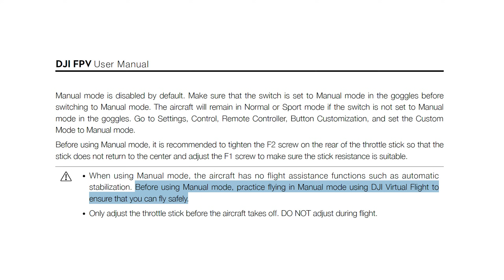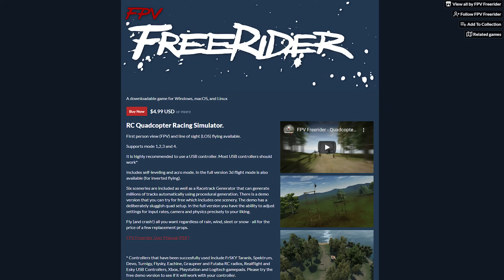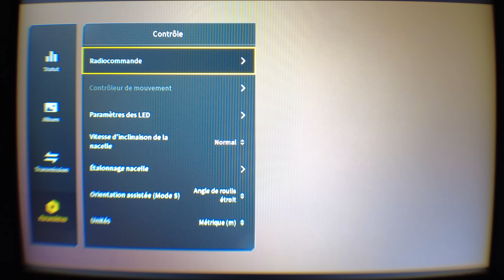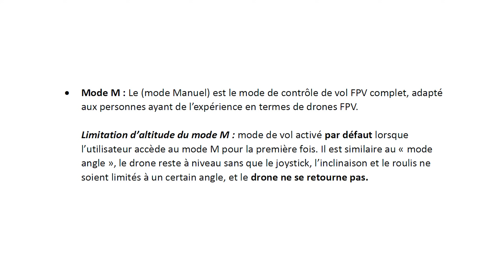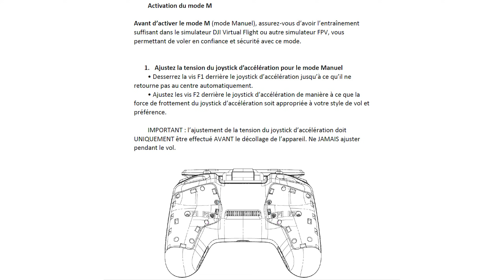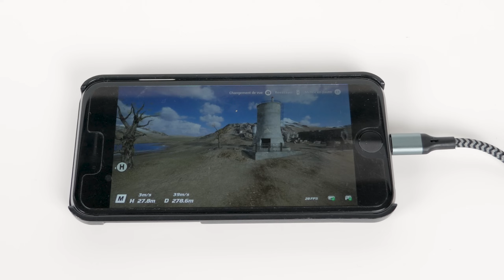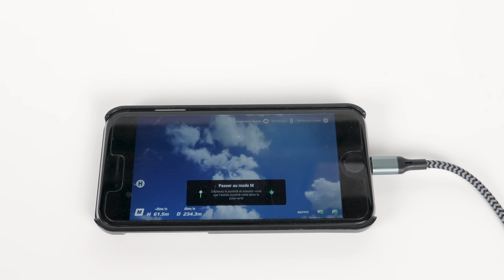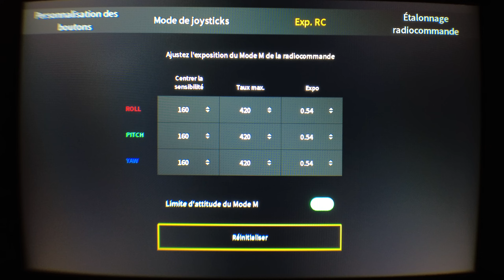DJI FPV : LE MODE MANUEL - Comment et pourquoi l'activer.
Le mode manuel du drone DJI FPV permet d'évoluer sans assistances et de piloter comme un "vrai" drone FPV. Pour activer ce mode manuel il y a plusieurs étapes à réaliser : S'entrainer d'abord sur un simulateur, modifier le comportement des manches de la radio commande, paramétrer les boutons, désactiver la limitation de l'attitude...

00:00 : Présentation du mode manuel
02:30 : S'entrainer au simulateur
04:30 : Comment activer le mode manuel
05:50 : Libérer le manche des gaz
09:58 : L'autonomie en mode manuel